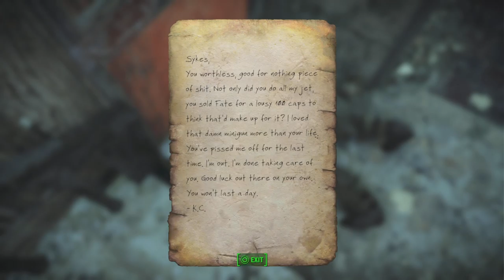Fallout 4 Episode 50 | All Aboard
Welcome to the 50th episode of fallout4